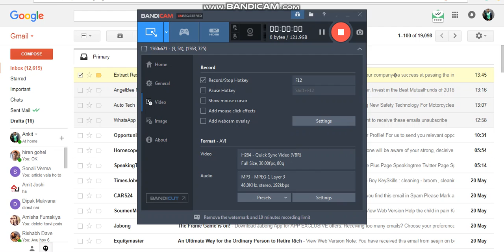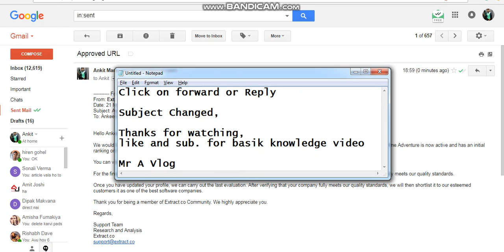How to change Gmail subject on Reply or Forward | MRATALK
Do you want to change the subject line? Just follow the easy steps shown in this video to change e-mail subject

Change Gmail subject on reply and forward,